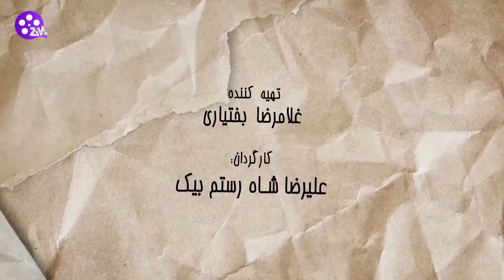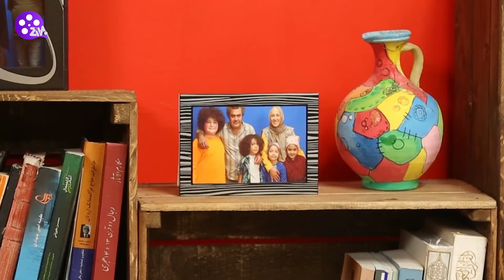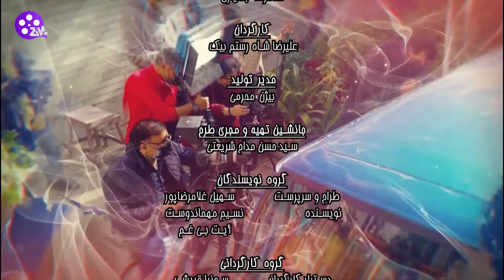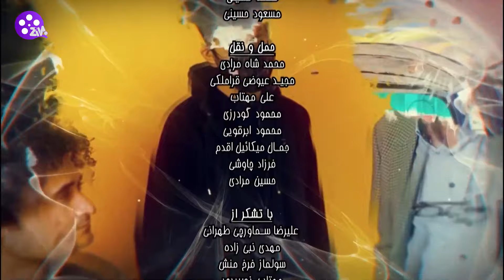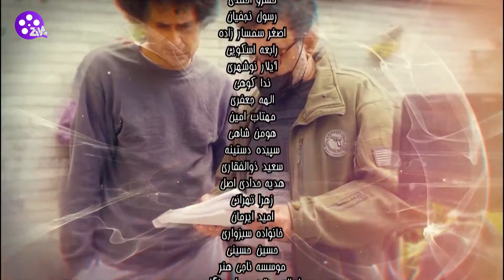Khaneh Porteghalyha E06|0سریال خانه پرتقالی ها - قسمت ششم 6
مجموعه تلویزیونی «خانه پرتقالی‌ها» به کارگردانی مشترک علیرضا شاه‌رستم و علیرضا تهرانی و تهیه‌کنندگی غلامرضا بختیاری در حال حاضر در مرحله تصویربرداری قرار دارد و اولین قسمت آن به زودی از شبکه دو سیما پخش می‌شود.

برای دیدن بقیه سریال ها کانال مارو سابسکرایب کنید 😍🎥🎞️